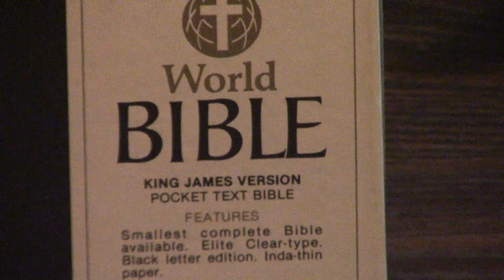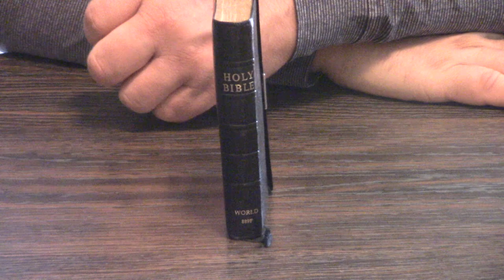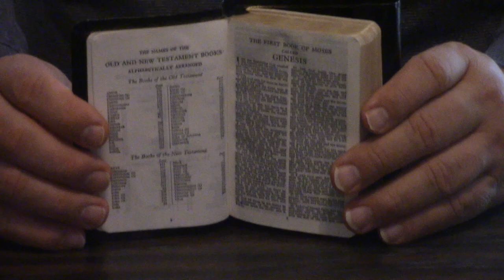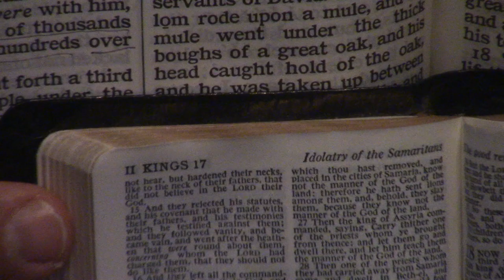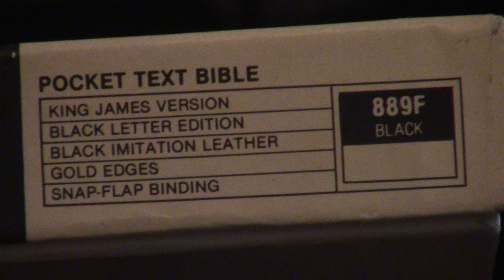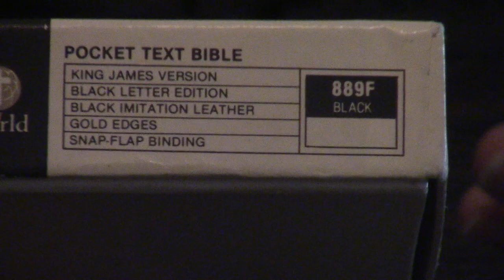Bible Review World 889 Smallest Bible KJV Imitation Leather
The smallest legible Bible ever printed quite possibly.  God bless!  Love y’all in Jesus!